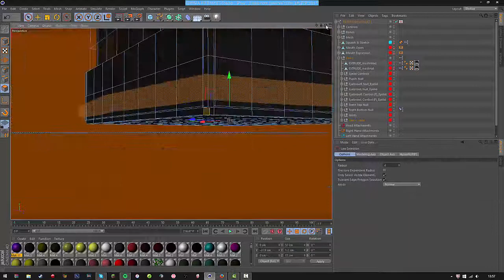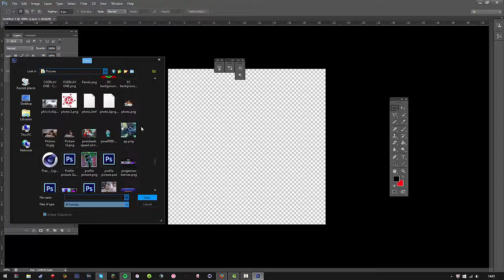Minecraft Youtube Banner+Profile picture | Speed Art | MathewCraftermc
Yo guys its KiTzDesignz, and on my channel i will be doing banners and profile pictures.
|Social Media|
FuzeGFX and is an all new GFX team that will be making all kinds of art including banners profile pictures for youtube and more!
|Ask for a banner by completing this form|
|Made Using|
cinema 4D
Photoshop
|Song Used|
[House] - Stephen Walking - Turtle Town [Monstercat Release]